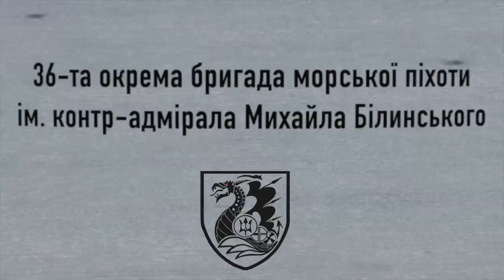Миколаївські морпіхи ліквідували окупантів, які «заблукали в трьох соснах» 18+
Десь в степах Херсонщини ворог так поспішав попасти до кобзона, що «заблукав в трьох соснах».
Але морпіхи 36 окремої бригади морської піхоти імені контр-адмірала Михайла Білинського з українською гостинністю показали їм правильну дорогу, та допомогли потрапити на бажаний концерт.
Двоє окупантів «совєршилі жест добрай волі», решта пішли за руськім кораблем!
Слава морській піхоті!